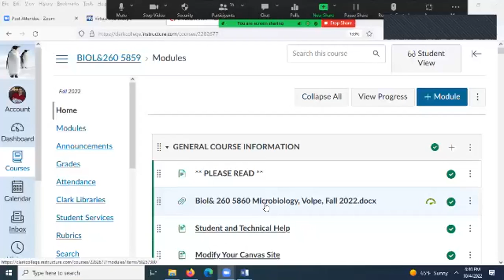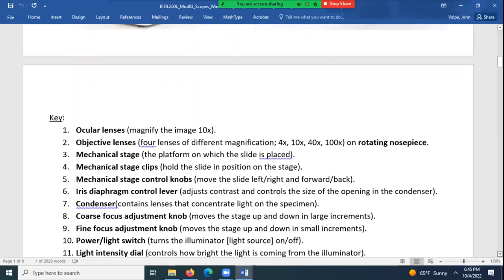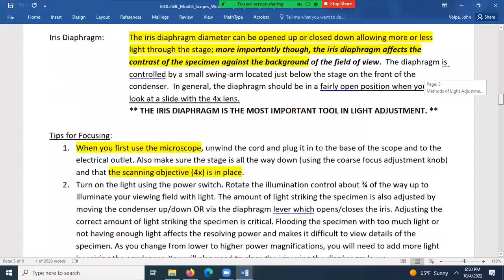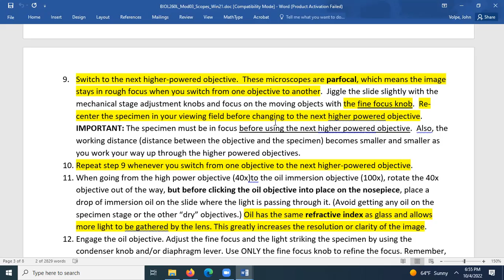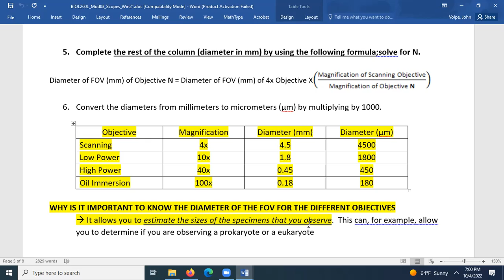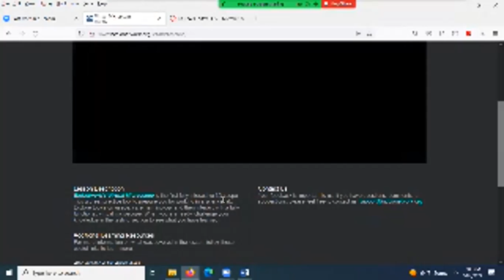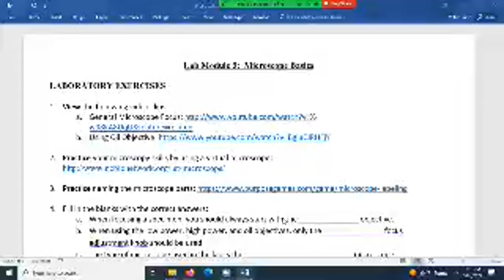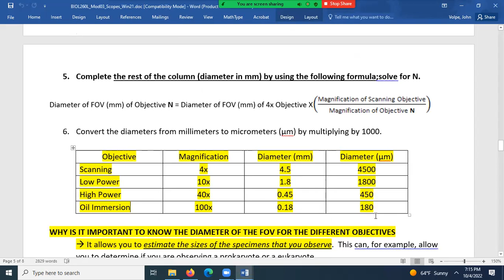2022 10 04 18 30 24 Micro Lab